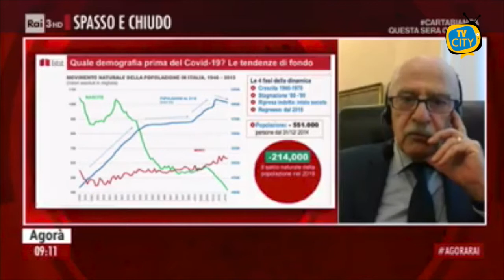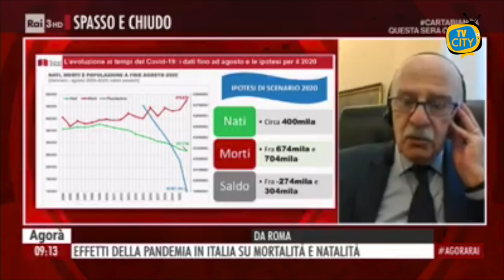Istat. "700 mila morti nel 2020, numeri così solo nel 1944" - VIDEO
“Quest’anno supereremo il tetto dei 700mila decessi complessivi, che è un valore preoccupante perché l’ultima volta che siamo andati oltre questo numero è stato nel 1944, durante la guerra”. Lo ha detto il presidente dell’Istat Gian Carlo Blangiardo, intervenuto ad ‘Agorà’ su Rai3. “Si tratta di una stima, perché l’anno non è ancora finito”, ha precisato. “Nel 2019 il dato era di 647.000 morti”. La pandemia ha, quindi, ha aumentato di almeno 100 mila unità il numero dei decessi.
Non rassicurano nemmeno gli altri dati Istat. Il nostro è un Paese sempre più vecchio. Tutte le classi di età sotto i 44 anni vedono diminuire il proprio numero rispetto al 2011 mentre aumentano molto le persone dai 45 anni in su che passano dal 48,2% del 2011 al 53,5% del 2019.
L’età media si è innalzata di due anni rispetto al 2011 (da 43 a 45 anni). La Campania, con 42 anni, è la regione con la popolazione più giovane, seguita da Trentino Alto Adige (43 anni), Sicilia e Calabria (entrambe con 44 anni). La Liguria si conferma la regione con l’età media più elevata (49 anni). Anche nel 1951 la Campania e la Liguria erano la regione più giovane e quella più vecchia ma, per entrambe, l’età media risultava più bassa di 13-14 anni rispetto a quella registrata nel 2019.